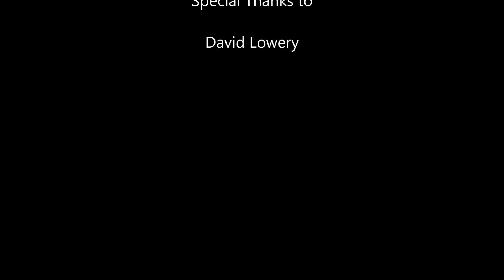Midwest epic skies.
Footage was taken in Ohio and Michigan from the months of May, June, And July of 2017.